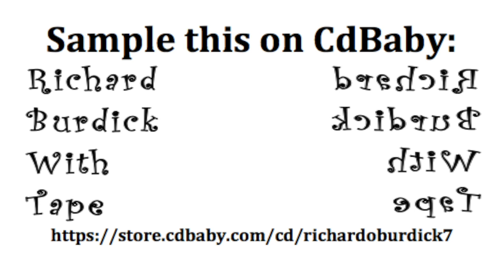CD6 Richard Burdick with Tape (2003) silent